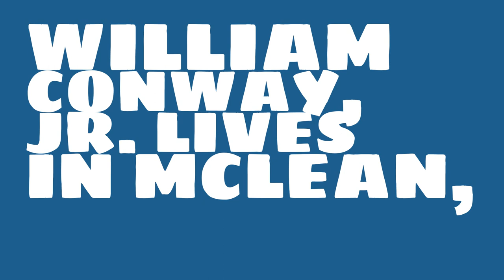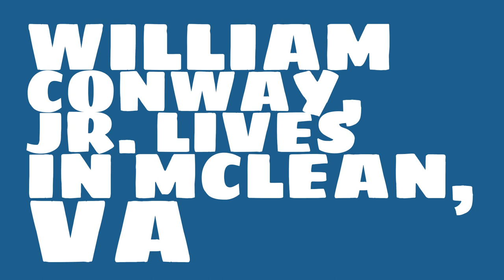Where did William Conway, Jr. get the money?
Watch this video to learn about the 2017 net worth of William Conway, Jr..